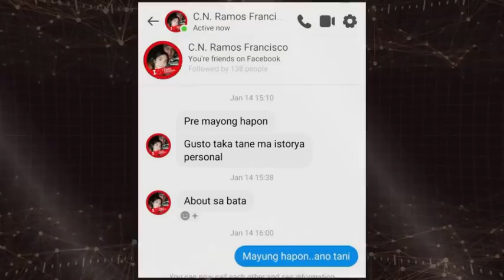Raffy Tulfo: PINAGSABAY!